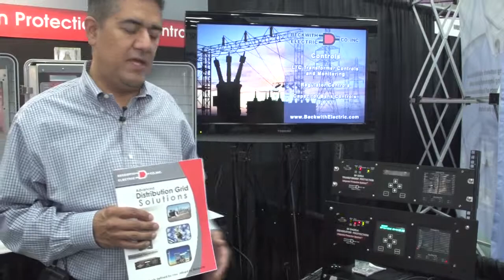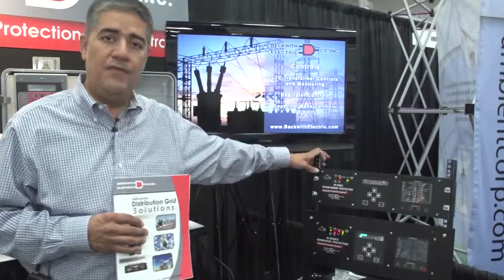Beckwith Electric at DistribuTECH 2013 - San Diego, CA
Hugo Monterrubio, Senior Marketing Manager with Beckwith Electric, describes Beckwith's innovative solutions for Smart Grid Volt/VAr Optimization (VVO) and Conservation Voltage Reduction (CVR). These smart grid strategies provide huge energy savings and free up critical electric power system capacity. Beckwith's field-proven smart controls for transformers, regulators and capacitor banks incorporate the latest technologies in microprocessor architecture and communications.